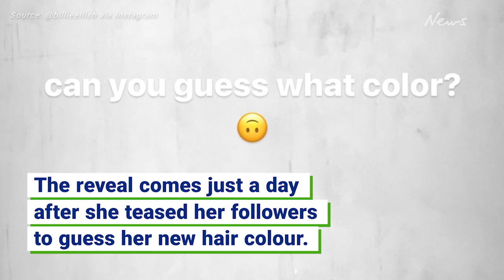Billie Eilish switches out iconic look and stuns fans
Billie Eilish has celebrated her recent Grammy’s win with a new look.